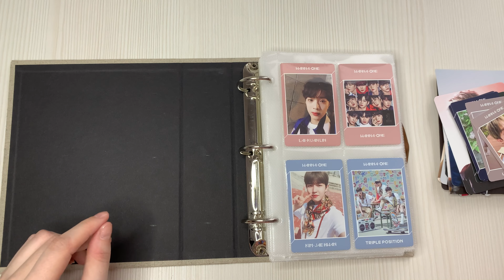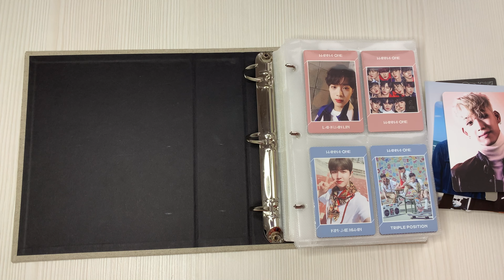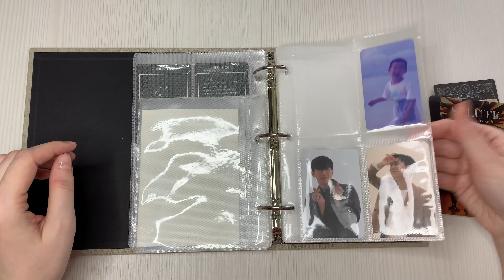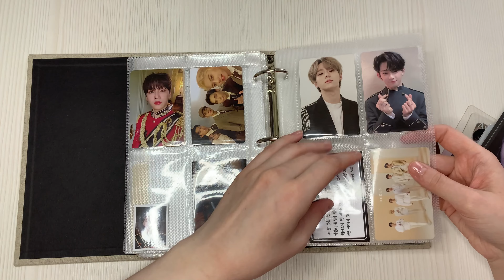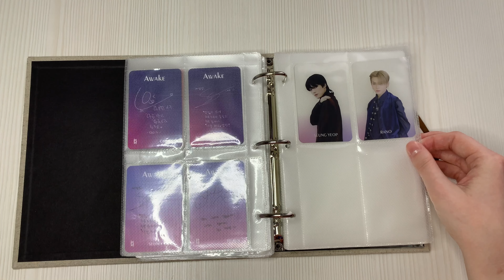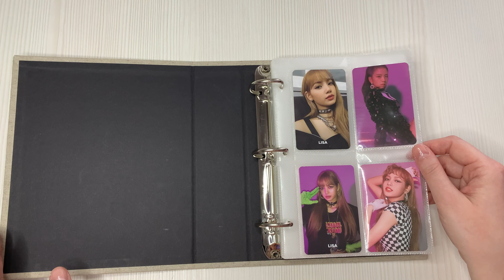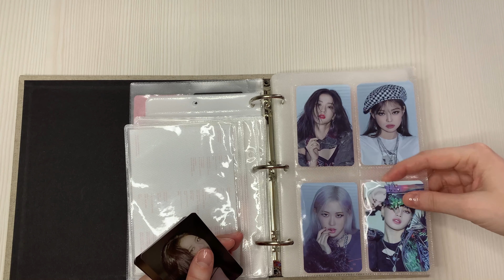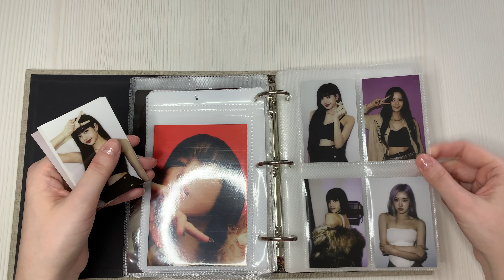Коллекция к-поп карточек (BLACKPINK, TWICE, Mamamoo, Wanna One, ONEUS) / kpop photocard collection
Привет!)
Сегодня в видео моя коллекция к-поп карточек (BLACKPINK, TWICE, Mamamoo, Wanna One, ONEUS, Momoland, BTOB, E'LAST, STAYC, GFRIEND, Cignature, AB6IX) / kpop photocard collection